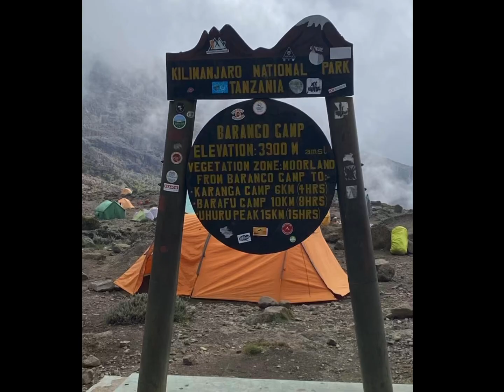Climbing Kilimanjaro for Nat // video 61